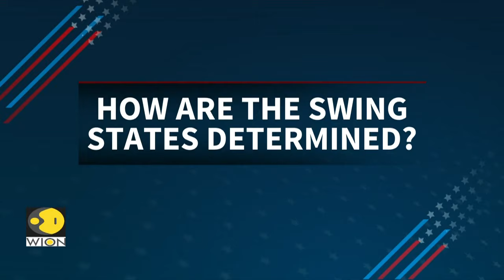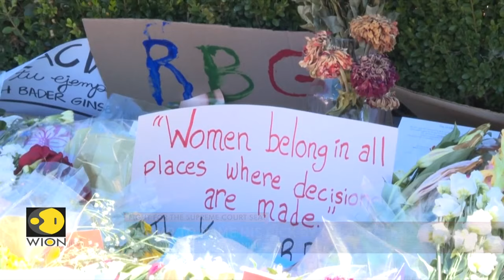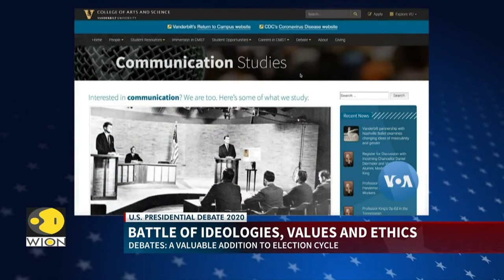U.S. Election 2020 New York Direct | Trump and Biden head to swing states | WION